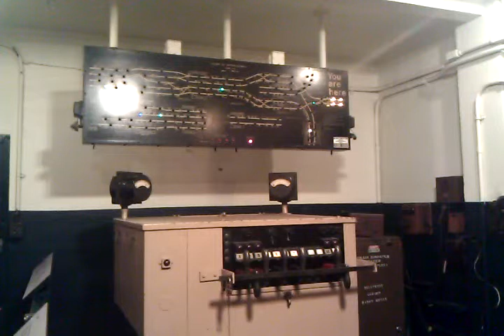Interlock Display at NY Transit Museum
It shows the real-time position of the trains in the area!

Sorry the video is so shaky, low-light + lack of steady hand.